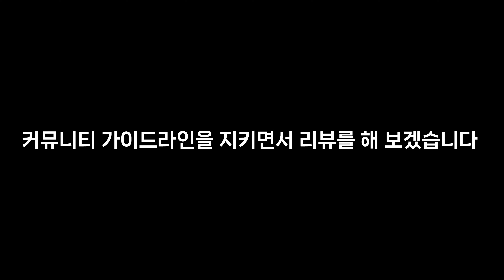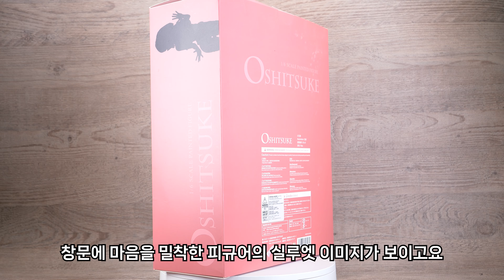창문에 밀착한 그녀를 살펴보자(성인피규어)~로켓보이 오시츠케 ROCKET BOY OSHITSUKE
첫 구매 당시 퀄리티에 놀람 ㄷㄷㄷ